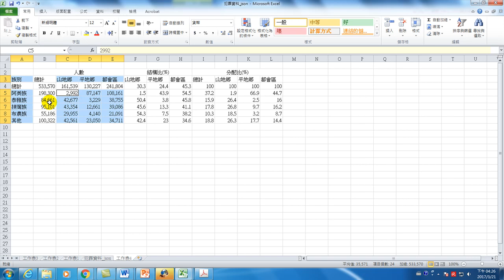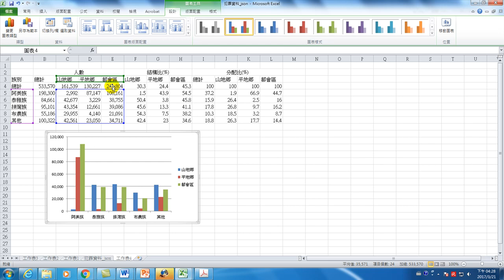36.資料整理與製作統計圖表 (Office 2010 整合應用)